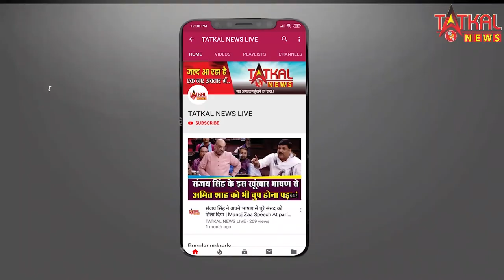नागपुर वर्धा रोड परिसर च्या OYO होटल मधे शुरू होता देहव्यवसाय पुलिसनी मारली धाड़ || TatkalNewslive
नागपुर वर्धा रोड परिसर च्या OYO होटल मधे शुरू होता देहव्यवसाय पुलिसनी मारली धाड़ ||